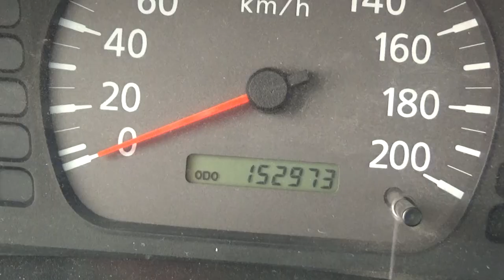Nissan / NP300 / 2014 -ek013025